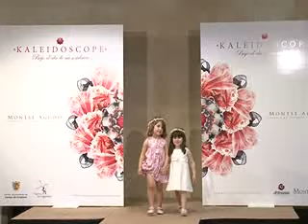Pasarela Kaleindoscope Montse Agudo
Gran éxito de la presentación de sombreros y tocados organizada por Montse Agudo en el Museo El Pósito. La artesana criptanense daba a conocer sus últimos trabajos en una muestra que bajo el nombre ‘Kaleidoscope’ llamó la atención de un nutrido grupo de personas que no quisieron perderse sus novedades.